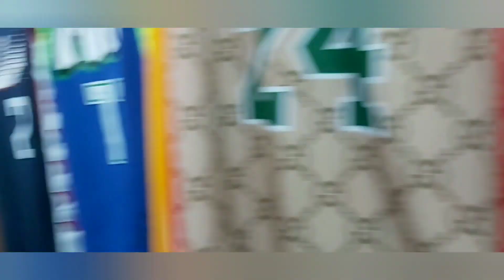THE JERSEY AVENUE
Vlogs and sports items